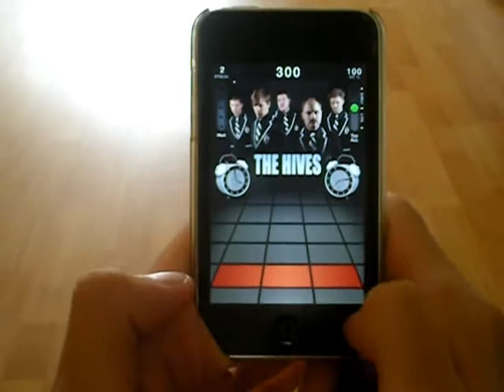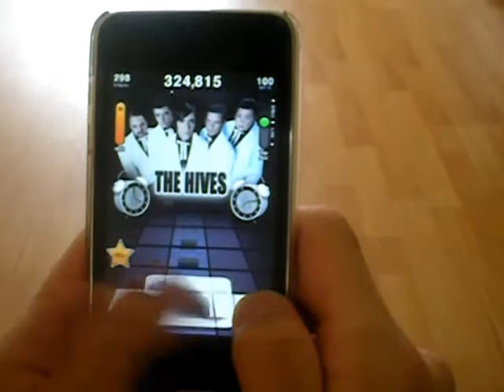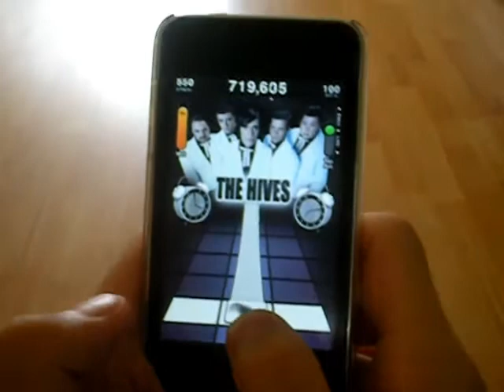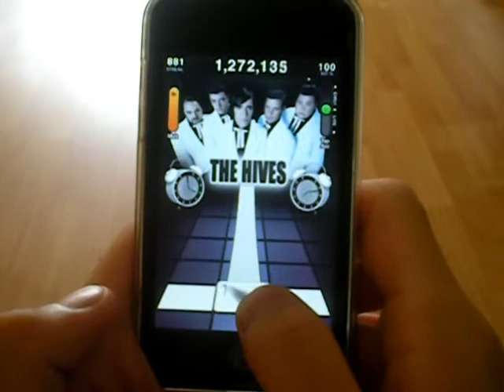The Hives - Tick Tick Boom - Tap Tap Revenge 3